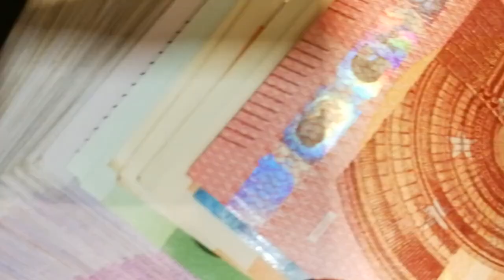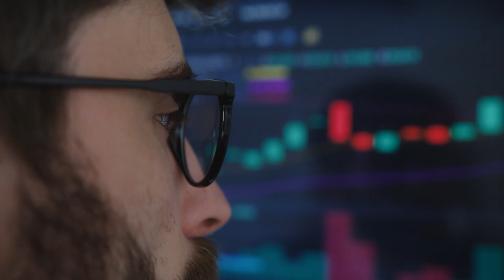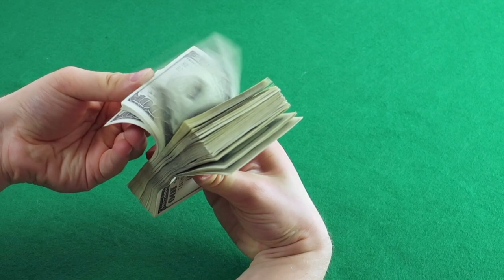VENDEDOR DE CRIPTOMOEDAS É PRESO POR NÃO DECLARAR VENDAS NO IMPOSTO DE RENDA!!